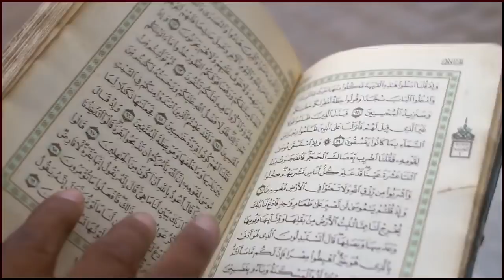Beautiful Quran recitation competition between 3 year old Girl and mother